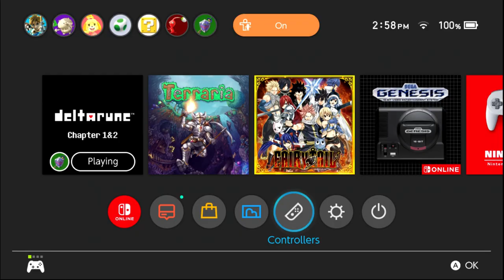Deltarune Chapter 2 (7)